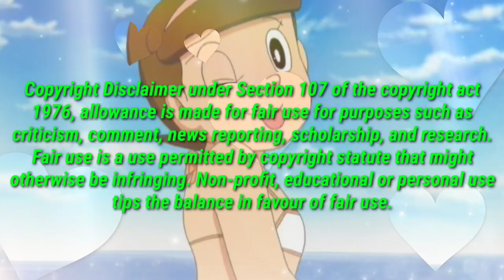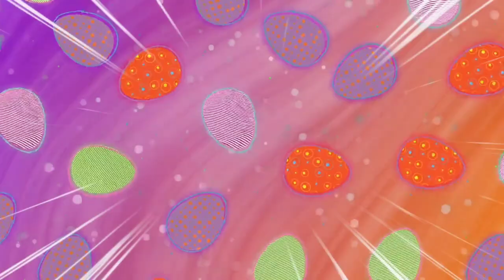Perman Love Episode // Perman Returns To Earth For His Love // Part 3 // Inferno Arcanite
Perman is a Japanese manga series written and illustrated by the manga artist duo Fujiko Fujio about a clumsy boy, Mitsuo Suwa, who is chosen to apprentice to a powerful superhero to save the world along with other superheroes. The manga series was serialized in Weekly Shōnen Sunday on 1967. Wikipedia

Author: Fujiko Fujio

Volumes: 7

Published: 1963

Genre: Superhero

Directed by: Hiroshi SasagawSadayoshishi Tominaga

English network: IN NickelodeonSEA Disney Channel